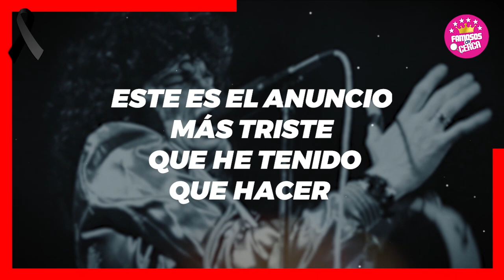🎚️🖤 ¡ 𝗦𝗘 𝗔𝗣𝗔𝗚𝗔 𝗨𝗡𝗔 𝗟𝗨𝗭 ! El Mundo Artistico 𝗦𝗘 𝗩𝗜𝗦𝗧𝗘 𝗗𝗘 𝗟𝗨𝗧𝗢 / Se Fue Muy Rapido 😭🎚️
Se Nos Va Una Leyenda de La Musica Rock, Dan McCafferty

 BIENVENIDOS!!!
suelta la sopa
televisa
exclusivas
venga la alegria
tv azteca
polemica
chismes
Entertainment
farandula mexico